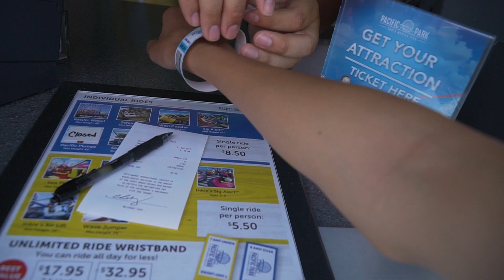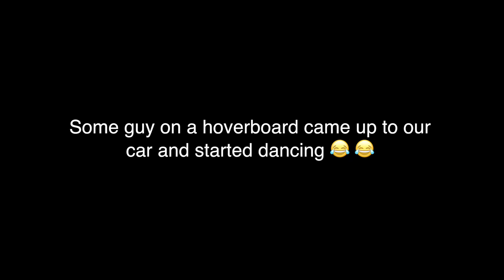VENICE BEACH AND SANTA MONICA PIER!! (California Day 5 & 6)